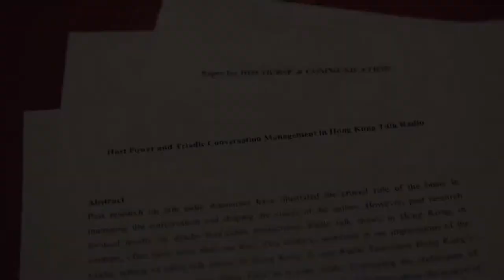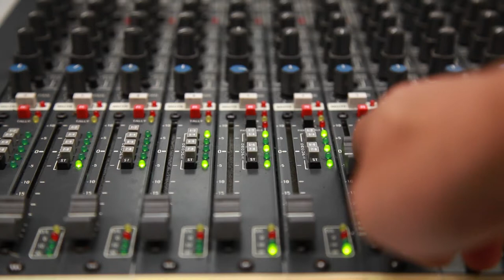LI Miao - 2012 ICA (Language and Social Interaction Division) Top Paper Winner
Our teacher Prof. Francis Lee and MPhil student LI Miao has their paper "Host Power and Triadic Conversation Management in Radio Phone-in Talk Shows in Hong Kong" awarded the 2012 Top Six Papers in the Language and Social Interaction Division of the International Communication Association (ICA).

Produced by Allan Au